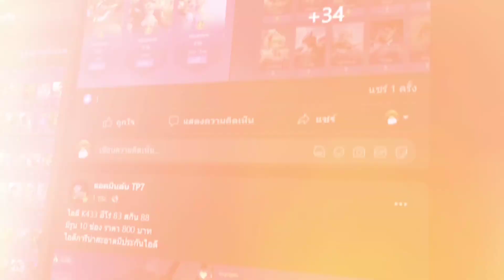ROV - รีวิว! วงแหวนเวทตรุษจีน | โปรสุดคุ้ม เลือกรับ1สกิน | สุ่มจนได้สกินใช้กี่คูปอง? คลิปนี้มีคำตอบ!